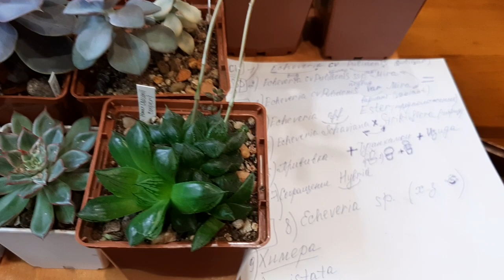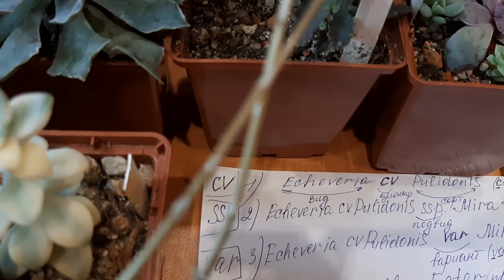Терминология суккулентов или что означают термины в суккулентологии.Мутация,вариегатность,химера.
Делюсь расшифровкой аббревиатуры в названиях суккулентов и раскрываю понятия некоторых терминов.
Ссылка на одно из 13 объявлений с излишками коллекции

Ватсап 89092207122